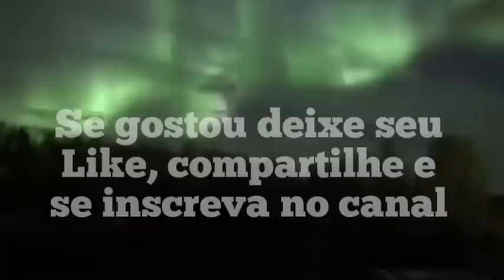MAIO 2021 IRÁ SACUDIR A HUMANIDADE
Tudo sobre Maio 2021